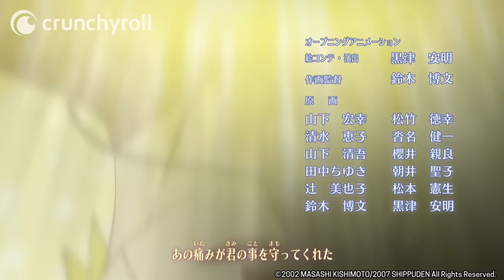Naruto Shippuden Opening 6 | Sign (HD)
Naruto Shippuden Opening 6: Sign von FLOW

Naruto Shippuden - Inhalt:

Naruto Uzumaki will der beste Ninja im Land werden. Er ist bereits weit gekommen, doch durch die Bedrohung der mysteriösen Akatsuki-Organisation weiß er, dass er härter als jemals zuvor trainieren muss. Er verlässt sein Dorf und stellt sich einem intensiven Training, das ihn bis an seine Grenzen treibt.